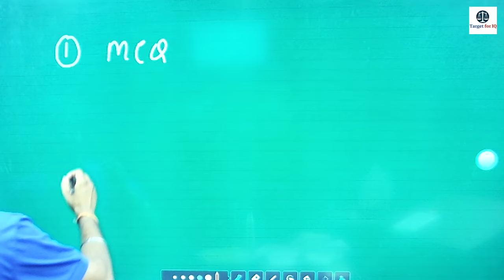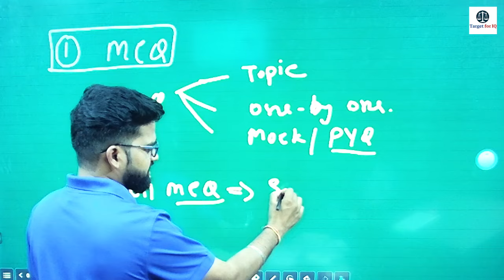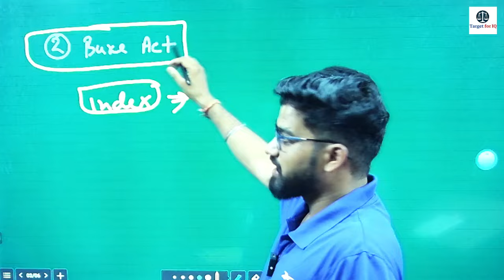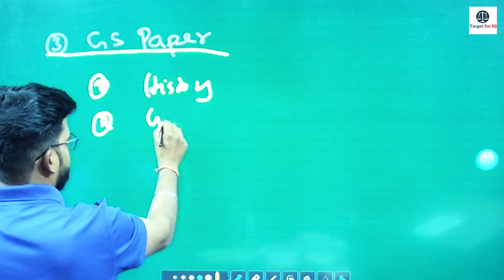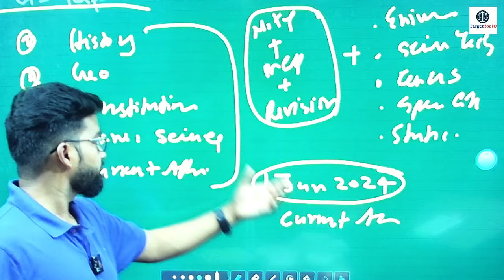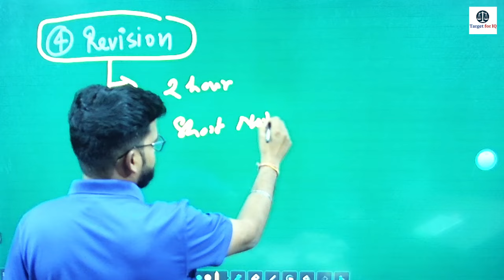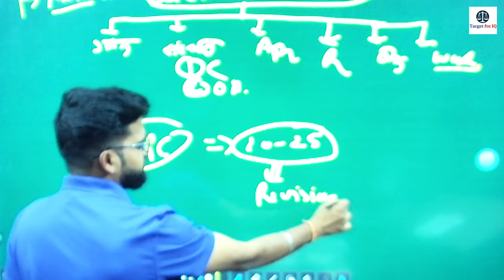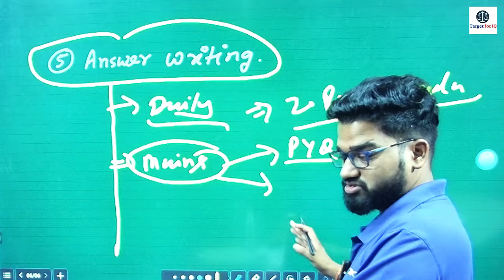5 Tips to Crack UP PCS-J 2024 ??